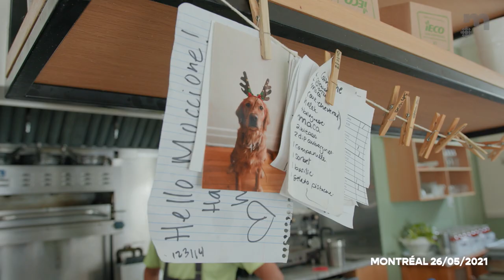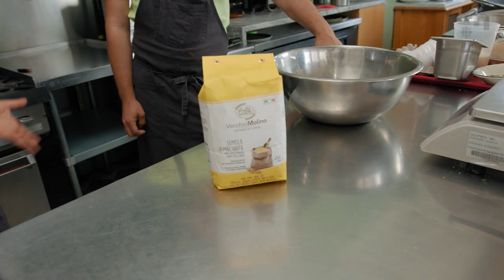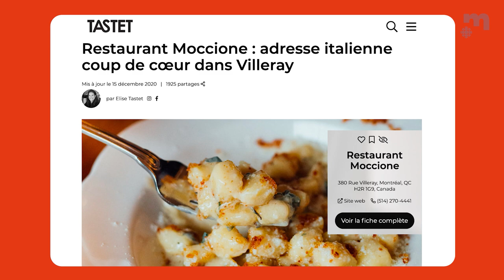On fait les célèbres gnocchis du Moccione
L'étape la plus importante quand on fait des gnocchis? La cuisson de la pomme de terre. Et la gestion de l'humidité, ça, c'est essentiel!

On apprend comment les chefs Luca Cianciulli et Guillaume Couture font les fameux gnocchis du Moccione et comment ils gèrent l'humidité.